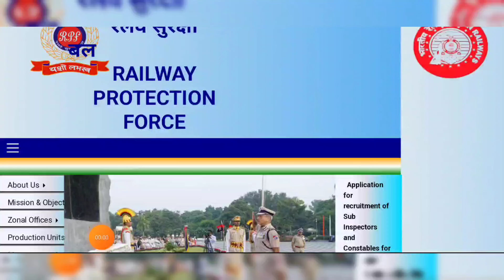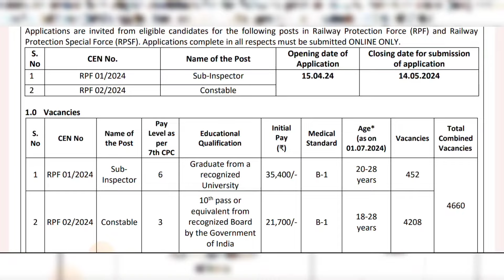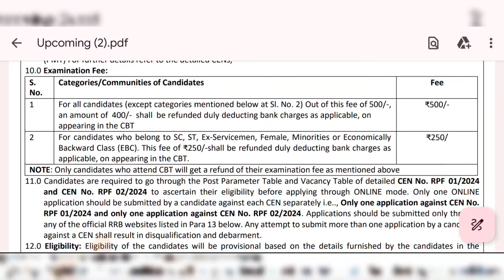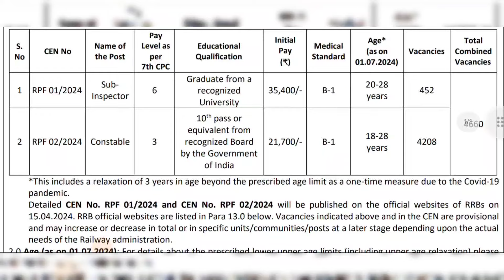রেলে ৪৬৬০টি শূন্যপদে Constable নতুন নিয়োগ | Railway RPF Constable & SI Recruitment 2024 Apply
12th pass
west bengal job vacancy 2024
today
march
10th pass
february
april
west bengal job recruitment
2024
west bengal govt job vacancy
2024
west bengal railway job
vacancy 2024